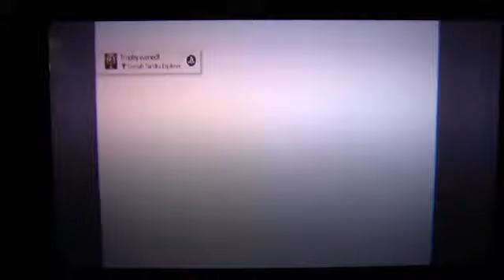Let's play Little Witch Academia: Chamber of Time part 14 Akko Already Found Carmen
And didn't bother to ask for her mushroom.